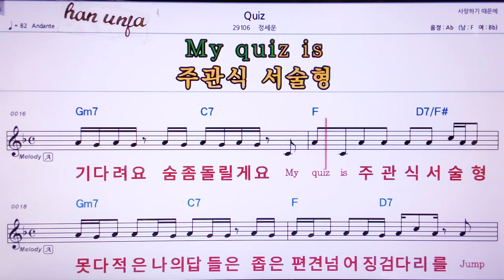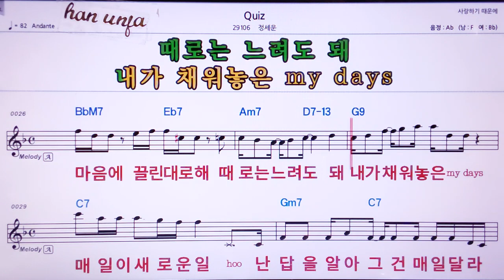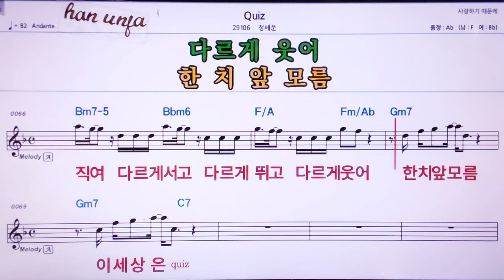💖Quiz/정세운 👍MR,노래방, 악보, 코드,Karaoke With Sheet Music